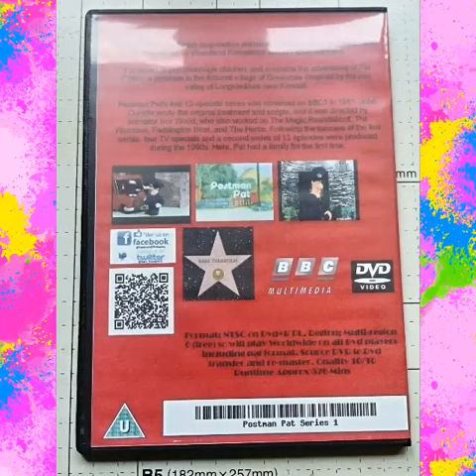Postman Pat The Original Series DVD £16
Postman Pat is a British stop-motion animated children's television series first produced by Woodland Animations and HIT Entertainment.
It is aimed at preschool-age children, and concerns the adventures of Pat Clifton, a postman in the fictional village of Greendale (inspired by the real valley of Longsleddale near Kendal).
Postman Pat's first 13-episode series was screened on BBC1 in 1981. John Cunliffe wrote the original treatment and scripts, and it was directed by animator Ivor Wood, who also worked on The Magic Roundabout, The Wombles, Paddington Bear, and The Herbs. Following the success of the first series, four TV specials and a second series of 13 episodes were produced during the 1990s. Here, Pat had a family for the first time.

Format; NTSC on Dvd+R DL. Region; Multi-region 0 (free) so will play Worldwide on all Dvd players including pal format. Source DVD to Dvd transfer and re-master. Quality 10/10